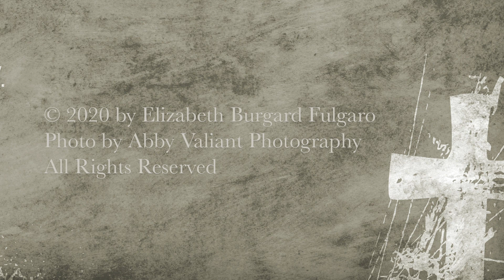Only Jesus Remains: 31. CHRISTMAS PRAYER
Daily reflections Oct 22-Jan 6 and linked songs when Christmas season is hard. For gaining comfort, help and deeper insight from God whereby you are strengthened and encouraged. Excerpted from a book due out December 2020 by Elizabeth Fulgaro.  Read by the author. Each ONLY JESUS REMAINS video is an individual chapter.  Link to a related song and a matching blog post below as well as suggested at end of video

TEXT blog post of ONLY JESUS REMAINS: 31. CHRISTMAS PRAYER

SONG Recommended:
WHEN THE TREES AND LIGHTS MEAN NOTHING (So You Sent Your Son album)